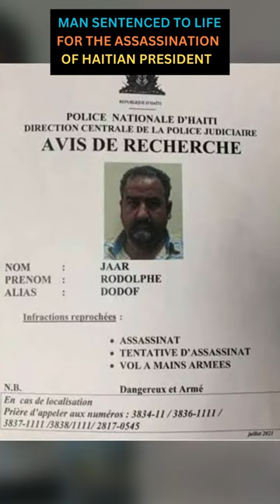Mastermind of assassination of Haiti president sentenced to life by US court